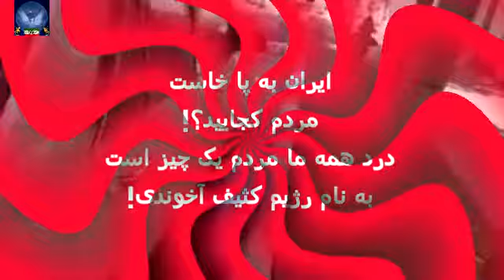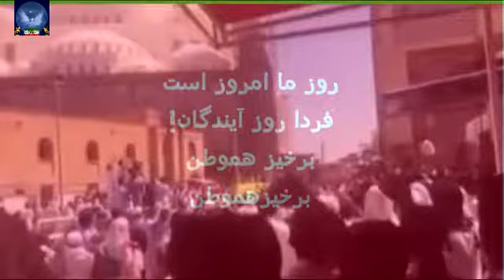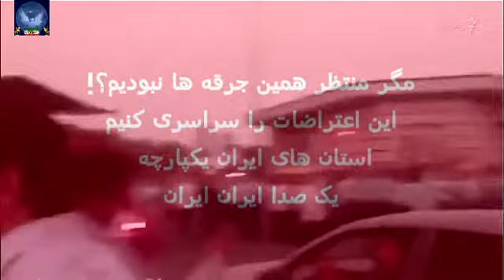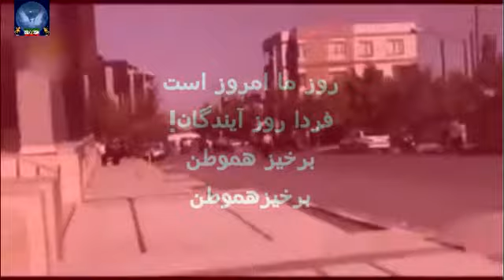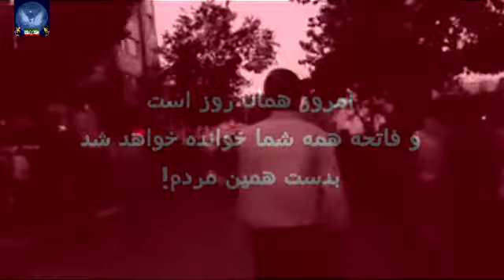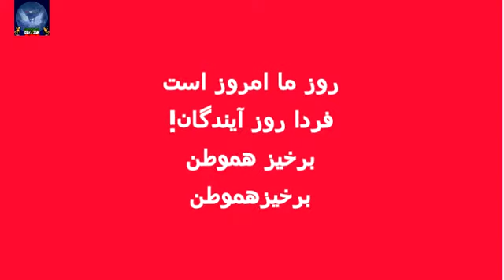اعتراضات مردم ایران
Eterazhaye mardomi dar iran